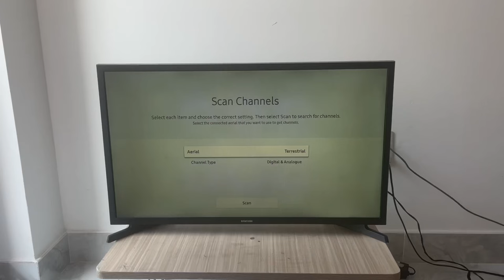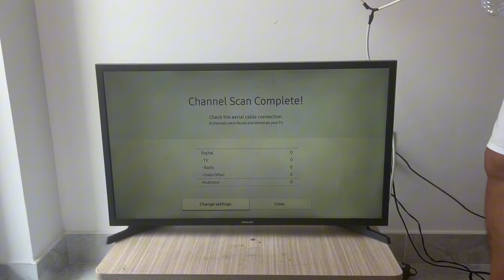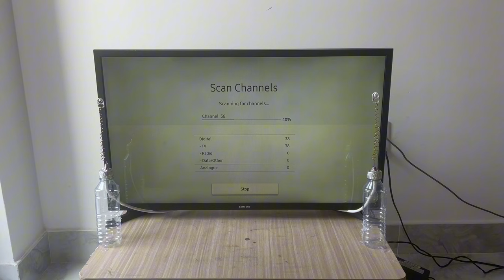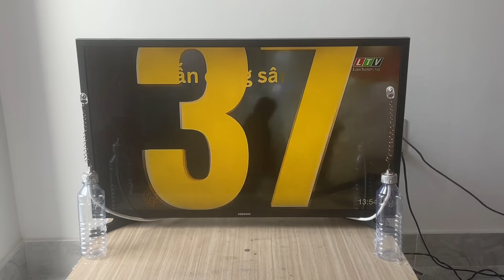Just insert the plastic bottle cap into the TV and all the Channels in the World will be unlocked HD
tv antenna
digital antenna
best tv antenna
antenna tv
antenna
all the world's channels
watch all the world's channels
DIYTechTrends
plastic bottle
recycle plastic bottles
plastic bottle ideas
plastic bottle cap ideas
plastic recycling
Invented plastic bottles
plastic repair
plastic recycling
Recycling
Just insert the plastic bottle cap into the TV
Just insert the plastic bottle